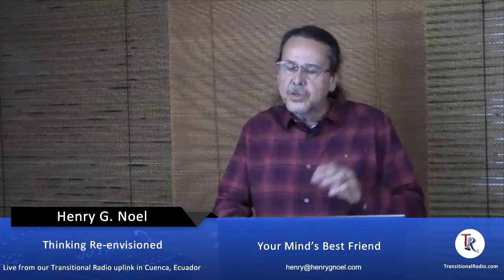Henry Noel - Thinking Re-envisioned - Episode 22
From our Transitional Radio uplink in Cuenca, Ecuador